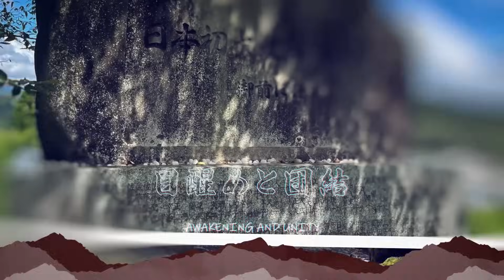河添恵子【総裁選の裏側には「天上人」が！？】河添恵子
◼ 11/9 (土) 九州支部主催【福岡講演会 】
河添恵子 × 古賀真 講演会のお申し込みはコチラから↓

《11月12日(火) 開催勉強会のお知らせ／講師: 羽賀 ヒカル 先生》

《12月16日(月) 開催勉強会のお知らせ／講師: 前田 日明 先生》

◼やまと経営者連盟HP

◼古賀真Xアカウント